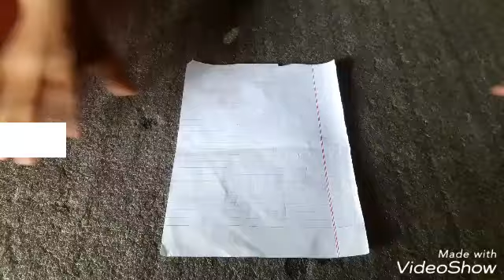How to make papaer bord